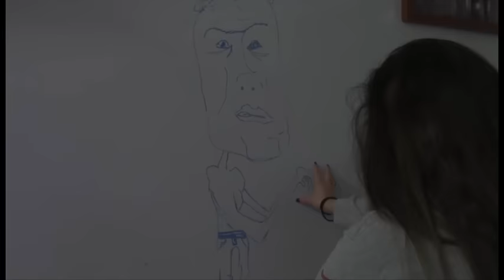"DADA"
A parody of the horror movie "Mama".